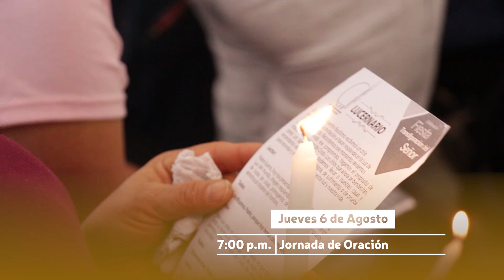Invitación Fiesta Patronal de las CER 2020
¡Llegó la hora!

Este 6 y 7 de agosto nos encontraremos de nuevo en la fiesta patronal de las CER: la Transfiguración del Señor.

Te invitamos a que te unas por el Facebook y YouTube LIVE de la Diócesis de Sonsón Rionegro para vivir una experiencia de reflexión con el Señor.

Somos la Diócesis de Sonsón Rionegro, una iglesia que se renueva con el Evangelio, fuerza de Dios.